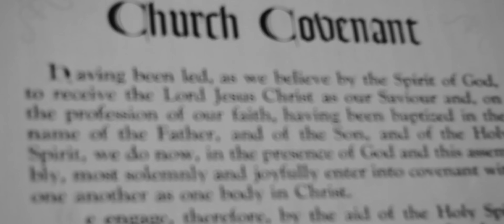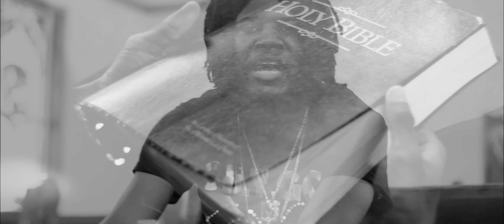J Swagg - They Don't Know Official Video